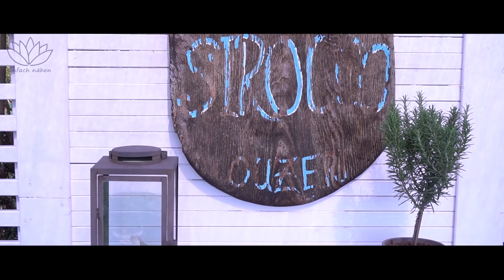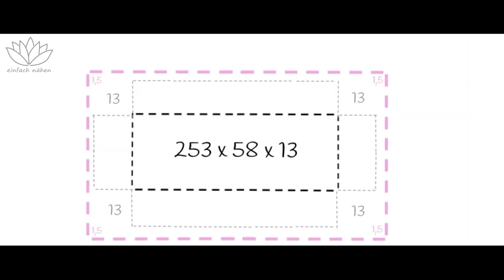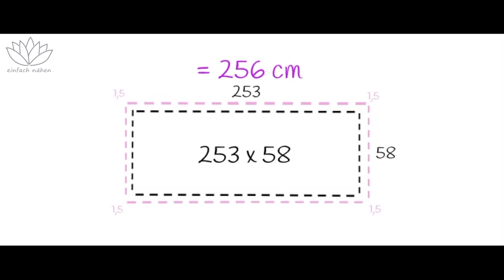Polster beziehen | Upcycling aus alter Matratze für eine Gartenbank - mit Anna von einfach nähen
Lerne einfach nähen!
Hier auf meinem youtube-Kanal verrate ich dir meine Tipps und Tricks, wie das schönste Hobby der Welt noch ein kleines bisschen einfacher wird.

Auf meiner Website findest du unter dem Motto "Keine Angst vor Klamotte" zahlreiche Blogartikel, Videos, Schnittmuster, Workshops und Onlinekurse, mit denen du dir perfekt sitzende Kleidung selber nähen kannst.

Werde einfachnäher im Premiumbereich und erhalte Zugriff auf alle einfach nähen Inhalte und tausche dich aus in der besten Nähcommunity der Welt.

Anna von einfach nähen ist seit über 10 Jahren Nähcoach, Content Creator und Autorin. In ihren mittlerweile 5 Nähbüchern nimmt sie dich mit in ihre Nähwelt und zeigt dir, wie du dir Kleidung selber nähen kannst, in der du dich wohl fühlst und die dich glücklich macht:

KEINE ANGST VOR KLAMOTTE - CASUAL BUSINESSOUTFIT NÄHEN

KEINE ANGST VOR KLAMOTTE - BASICOUTFIT NÄHEN